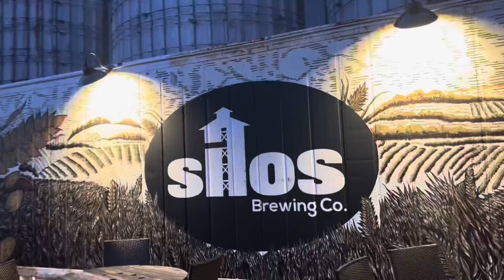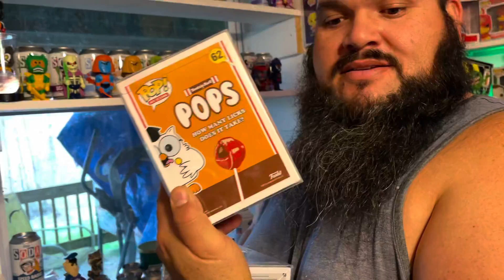First Funko Pop Pickups Of The New Year Vlog_2177